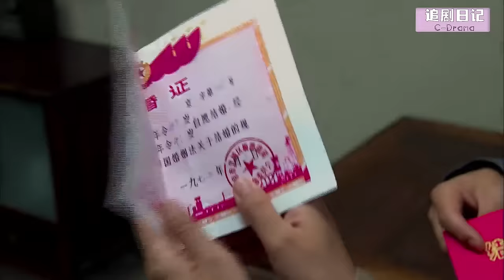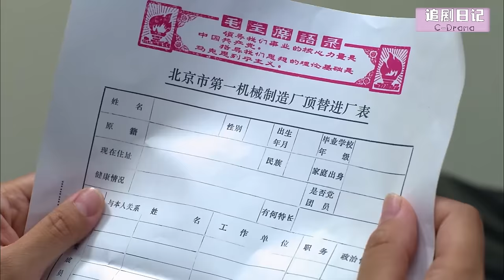【Full Movie】妻子被小三折磨的睡牛棚，丈夫看到瞬間心疼，立馬把妻子接回家🍔Chinese Television Dramas